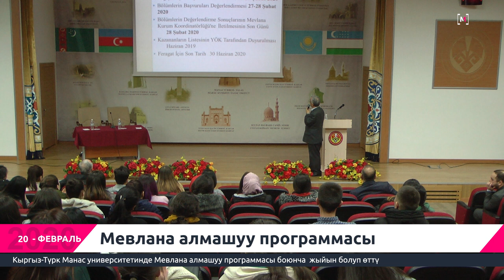MEVLANA DEĞİŞİM PROGRAMI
KIRGIZİSTAN-TÜRKİYE MANAS ÜNİVERSİTESİ'NDE MEVLANA DEĞİŞİM PROGRAMI BİLGİLENDİRME TOPLANTISI YAPILDI

Мевлана алмашуу программасы
Кыргыз-Түрк Манас университетинде Мевлана алмашуу программасы боюнча  жыйын болуп өттү